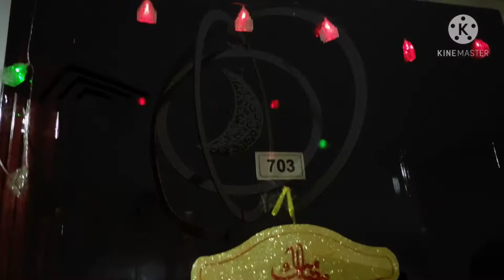RAMADAN Decorations 2021 || اَللّهُمَّ بَلِّغْنَا رَمَضَان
Alhumdulillah few day left as we enter ramadan in sha Allah. May Allah allow us to witness the month of ramadan this year Ameen.

Alhumdulillah as we all are happy to think about ramadan and fasting and iftar suhur , taraweeh . some of us are  preparing in advance in regards to food peparations and dresses. At this moment we should also put little efforts in decorating our houses, making goodie bags , planning some ramadan Activity etc .It doesn't mean it have to be expensive you can do it according to your budget. or there are alot of free stuff on internet regarding Activities and lot of DIY ramadan decorations as well.

Why to do this ? well most of muslims family celebrates birthdays and  Anniversaries with great excitement ,they decorate their houses , so our children see's this as an important part of there life and they feel excited when their birth day is near because they know they will be treated by gifts and wishes and a day when house will be decorated beautifully.

So why don't we give them right reasons to be happy and excited about ?
we should be making ramadan and Eid days special for them so that they dont have to look up to these un islamic occasions.They will be getting excited in sha Allah for these beautiful occasions bestowed upon us by our creator Alhumdulillah.